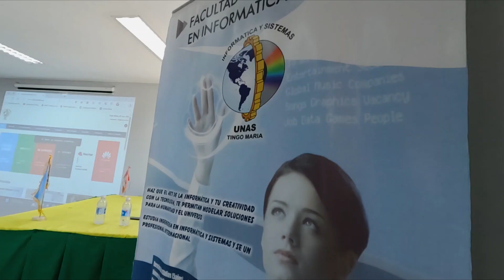RECEPCION INGRESANTES - FIIS UNAS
Con mucho entusiasmo la Facultad de Ingeniería en Informática y Sistemas dio la bienvenida a sus nuevos ingresantes 2023.
𝙊𝙛𝙞𝙘𝙞𝙣𝙖 𝙙𝙚 𝘾𝙤𝙢𝙪𝙣𝙞𝙘𝙖𝙘𝙞𝙤́𝙣 𝙚 𝙄𝙢𝙖𝙜𝙚𝙣 𝙄𝙣𝙨𝙩𝙞𝙩𝙪𝙘𝙞𝙤𝙣𝙖𝙡